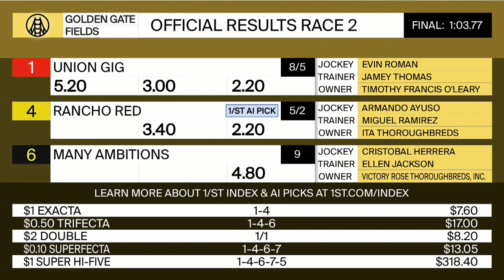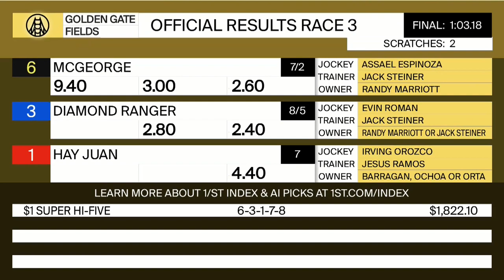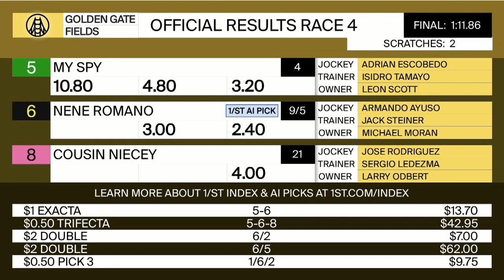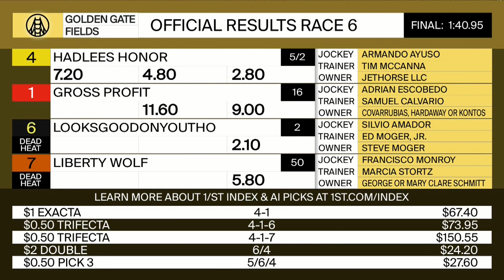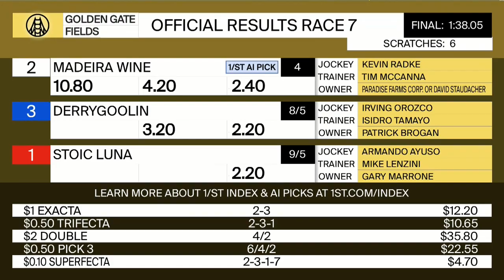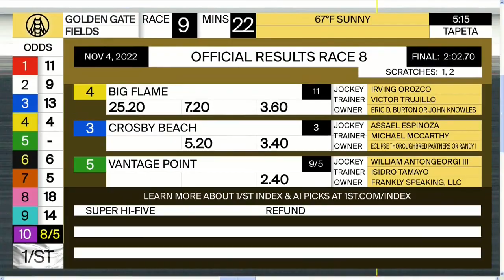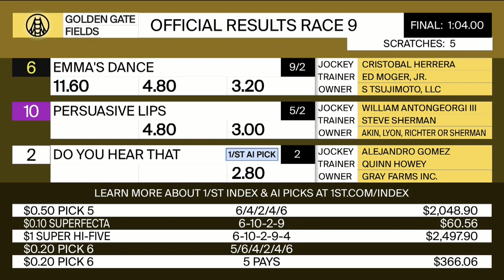Golden Gate Fields Resumen - 4 de Noviembre 2022